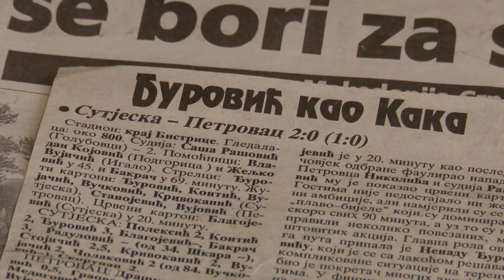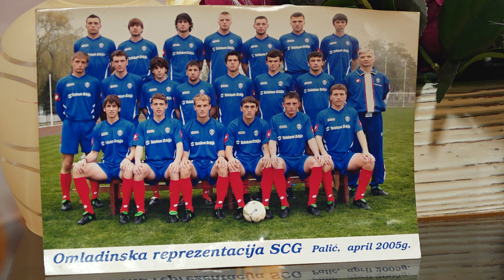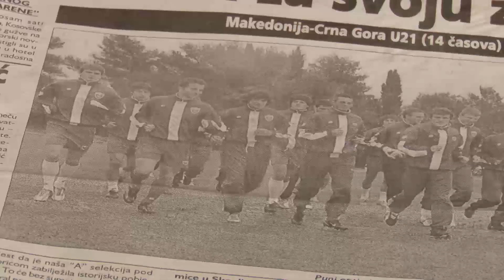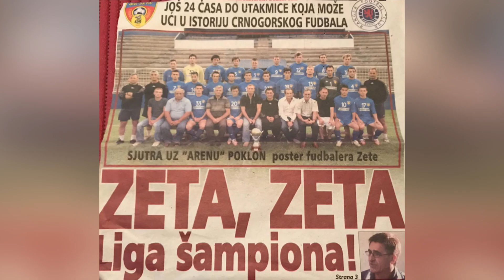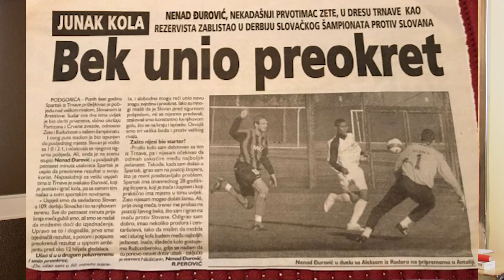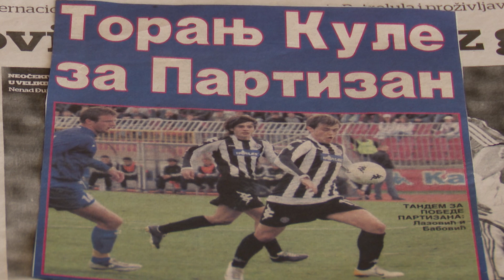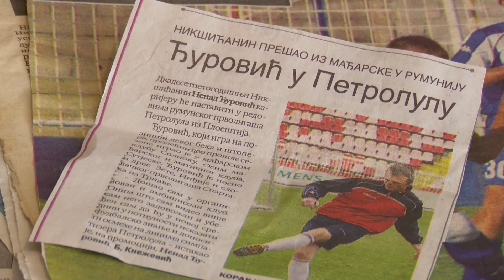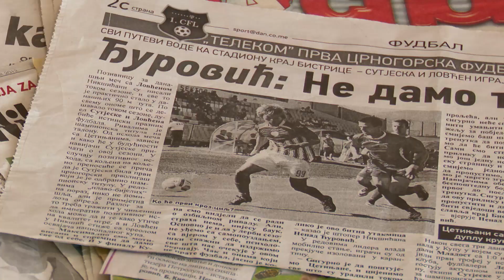neKULTURA NENAD ĐUROVIĆ 15 04 2021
Ostvario je Nikšićanin Nenad Đurović dječački san, postao prvotimac, reprezentativac i pravi igrač kak je njegovu karijeru, nakon debija, najavi Miodrag Bajović…